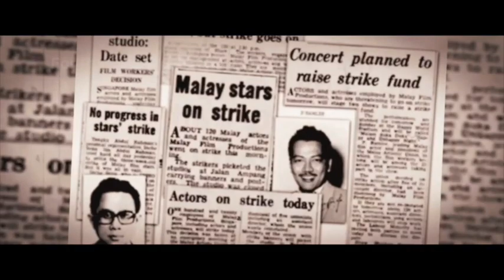OST SHOWTIME 1958 (BINTANG MALAM)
SONG BY AHMAD NAWAB, LYRICS BY A R TOMPEL. PERFORMED BY EDDIN KHOO AND THE WVC MALAYSIAN JAZZ ENSEMBLE. ORIGINAL SOUNDTRACK FROM THE MOVIE "SHOWTIME 1958"PRODUCED BY NAFALIA CORPORATION SDN BHD AND DIRECTED BY ANWARDI JAMIL.